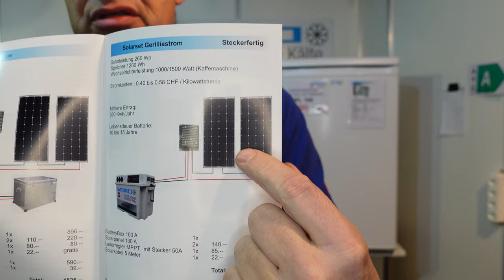Solarkühlschrank 12 Volt WL 160 Kompressorkühlschrank für Photovoltaik Solarstrom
Kühlschrank für den Solarbetrieb

► KATALOGE:
Boot und Caravan Kühlgeräte 12 Volt  24 Volt